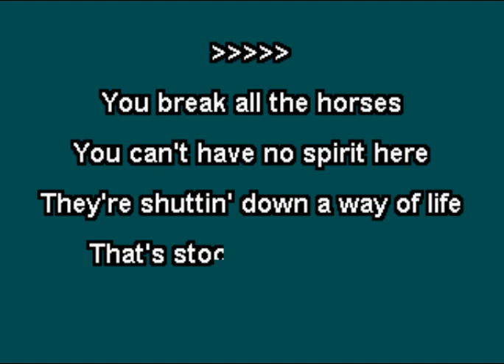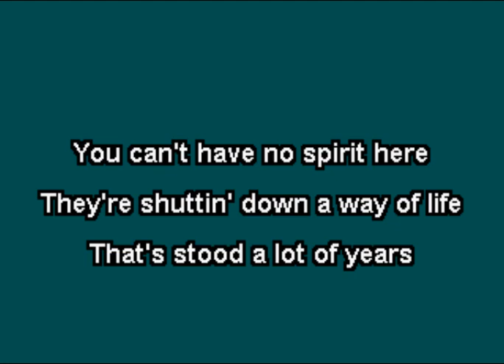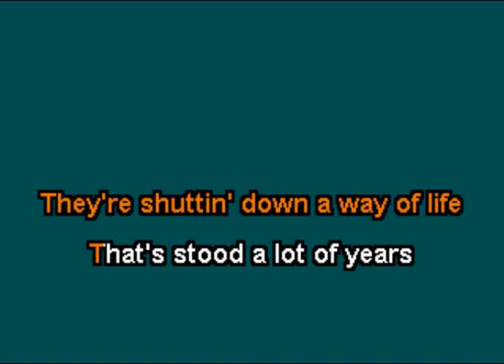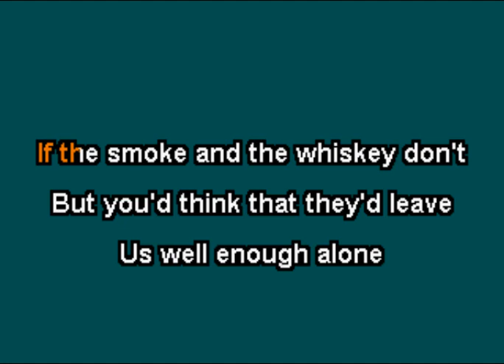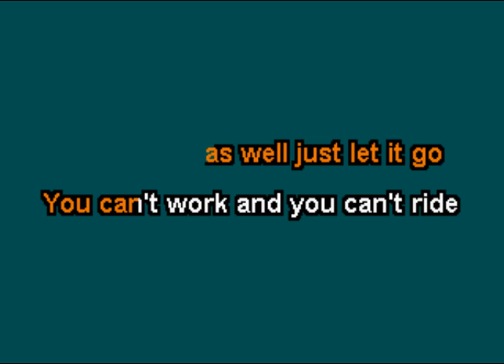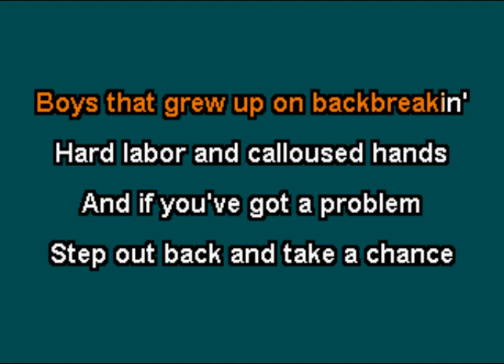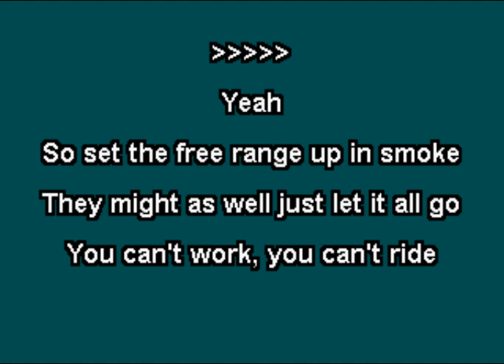Randall King - Another Bullet (Karaoke)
This is the karaoke version of "Another Bullet" by Randall King.  The song was the title track of his "Another Bullet" EP released in 2016.